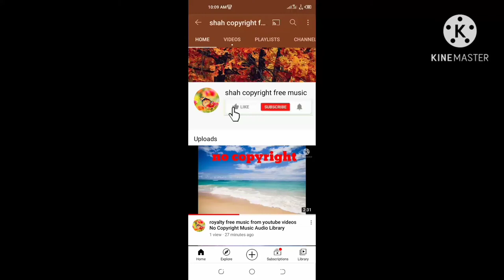2021copyright free music background music from youtube videos